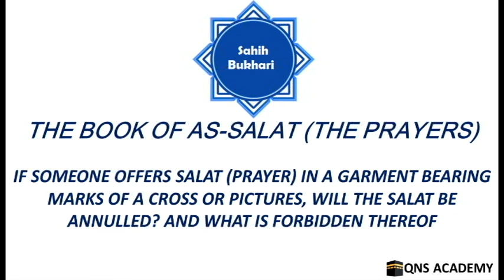Bukhari 8-15: If someone offers Salat (prayer) in a garment bearing marks of a cross or pictures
Bukhari 8-15: If someone offers Salat (prayer) in a garment bearing marks of a cross or pictures, will the Salat be annulled? And what is forbidden thereof
Sahih Bukhari: The Book of As-Salat (The Prayers)

List of chapters in The Book of As-Salat (The Prayers)
1 How As-Salãt (the prayer) was prescribed on the night of Al-Isrä' (miraculous night journey) of the Prophet to Jerusalem (and then to the heavens)
2 It is obligatory to wear clothes while offering As-Salat (the prayers)
3 To tie Izãr (dress worn below the waist) at one's back while offering Salat (prayers)
4 To offer As-Salãt (the prayers) with a single garment wrapped round the body
5 If someone offers Salat (prayer) wrapped in a single garment, he should cross its corners round his shoulders
6 If the garment is tight (over the body)
7 To offer As-Salat (the prayer) in a Syrian cloak (made by infidels)
8 It is disliked to be naked during As-Salat (the prayers)
9 To offer Salat (prayer) with a shirt, trousers, a Tubbän or a Qaba' (an outer garment with full length sleeves)
10 What may be used to cover the private parts of the body
11 To pray without a Ridã'
12 What is said about the thigh
13 In how many (what sort of) clothes a woman should offer Salat (prayer)
14 If a person offered Salat (prayer) in a dress with marks and looked at those marks during the Salat
15 If someone offers Salat (prayer) in a garment bearing marks of a cross or pictures, will the Salat be annulled? And what is forbidden thereof
16 Whoever offered Salat (prayer) in a silk Farruj (an outer garment opened at the back) and then took it off
17 (It is permissible) to offer Salat (prayer) in a red garment
18 (It is permissible) to offer Salat (prayer) on roofs, a pulpit or wood
19 If the clothes of a praying person in prostration touched his wife [would that make his Salat (prayer) invalid]?
20 To offer As-Salat (the prayers) on the Hasir (a mat that is made of the leaves of datepalm trees and is as long as or longer than a man's stature)
21 To offer As-Salat (the prayer) on a Khumra (a small mat, hardly sufficient for the face and hands while prostrating during Salat)
22 To offer As-Salãt (the prayer) on the bed
23 To prostrate on a garment in scorching heat
24 To offer Salat (prayer) with the shoes on
25 To offer As-Salat (prayer) wearing Khuff (leather socks)
26 If some one does not prostrate properly
27 During prostrations one should show his armpits and separate his forearms from his body
28 Superiority of (praying) facing the Qiblah with the toes toward it as well
29 The Qiblah for the people of Al-Madina, Sham and the East
30 The Statement of Allah: "... And take you (people) the Maqam (place) of Ibrahim (Abraham) (or the stone on which Abrãhim stood while he was building the Ka'bah) as a place of prayer (for some of your Salat e.g., two Rak'a after the Tawaf of Ka'bah) [Quran 2:125]
31 [During the obligatory Salat (prayers)] one should face the Qiblah (Ka'bah at Makkah) wherever one may be
32 What has been said about (facing) the Qiblah (Ka'bah at Makkah) and whoever considered that there was no need to repeat the Salat (prayer) if someone offered prayers by mistake facing a direction other than that of the Qiblah
33 To scrape off the sputum from the mosque with the hand (using some tool or other, or using no tool)
34 To scrape the nasal secretion off the mosque with gravel
35 It is forbidden to spit on the right side while in Salat (prayers)
36 One should spit on the left side or under one's left foot
37 The expiation for spitting in the mosque
38 The burying of the expectoration in the mosque
39 If the spit or sputum comes out suddenly then one should spit in the corner of one's garment
40 Preaching of the Imam to the people regarding the proper offering of As-Salat (the prayer) and the mention of the Qiblah (Ka'bah at Makkah)
41 It is permissible to say, "Masjid (mosque) of Bani so- and-so?"
42 The distribution (of goods or wealth) and the hanging of a cluster of dates in the mosque
43 Receiving an invitation to dinner in the mosque and accepting it
44 To give the judicial verdicts in the mosque and to perform the Al-Li'an between men and women (husbands and wives) there
45 If someone enters a house, should he offer prayers where he likes, or as he is told? And he should not look out to seek information about the place or do spying
46 About (taking) the mosques in the houses
47 While entering the mosque etc., one should start with the right foot
48 Is it permissible to dig the graves of pagans of the Period of Ignorance, and to use that place as a mosque?
49 To offer As-Salãt (the prayer) in a sheep-fold
50 To offer As-Salät (the prayer) in the camel-yards (the places where the camels are stationed)
109.